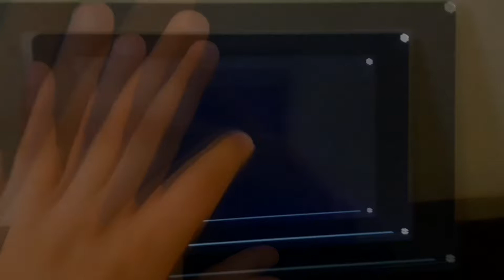The Epicnees of Finley the Fire Engine Round 3